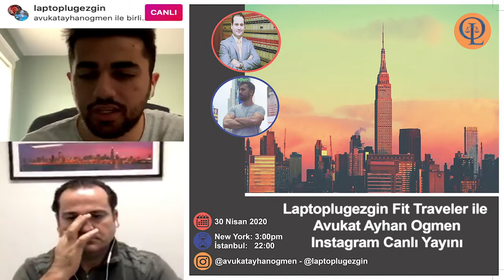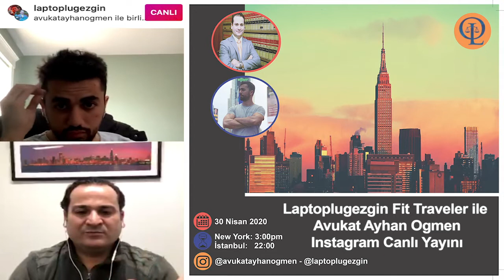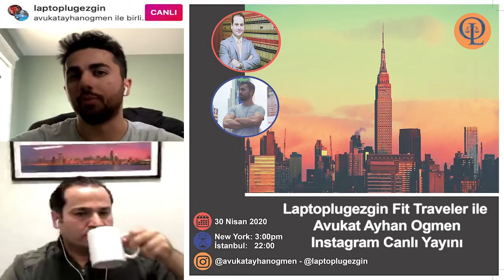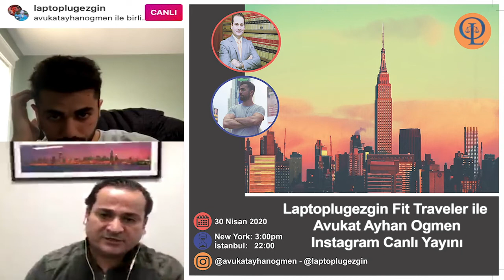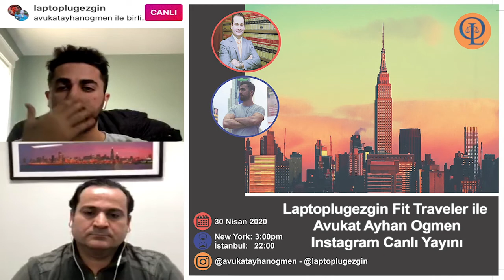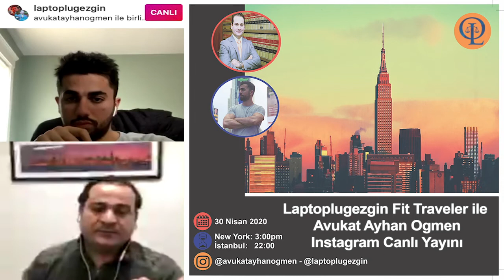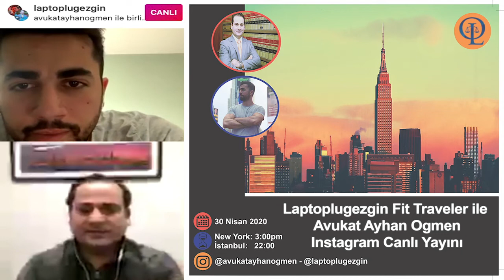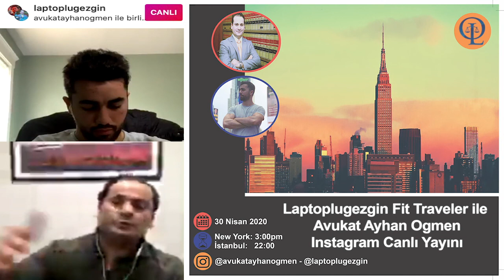30 Nisan 2020 - Laptoplugezgin / Fit Traveler ile Avukat Ayhan Ogmen Canlı Yayını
30 Nisan 2020 - Laptoplugezgin / Fit Traveler ile Avukat Ayhan Ogmen Canlı Yayını